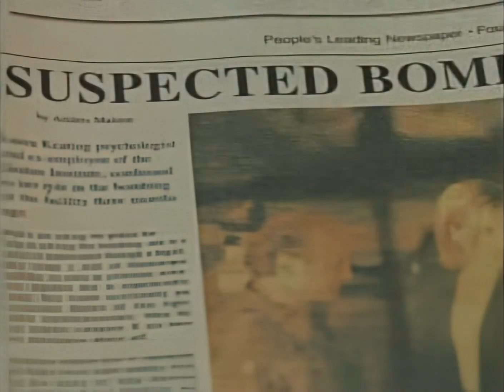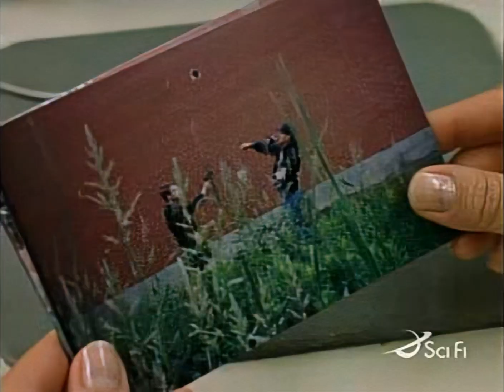Code Name: Eternity S01 Ep17 "All The News " (HD)